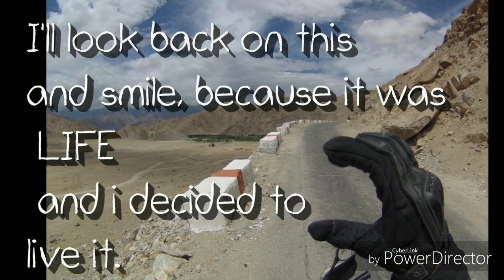LADAKH BIKE TRIP | IMPULSE | [PART-7]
Welcome to Project life LADAKH PART-7